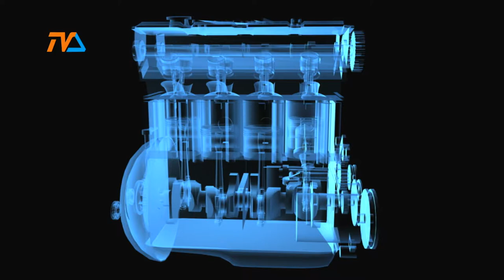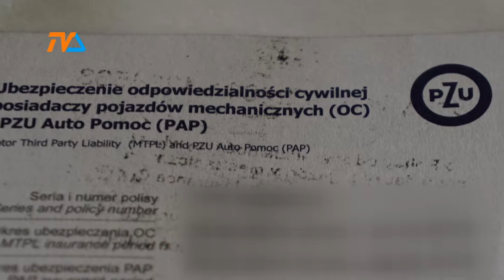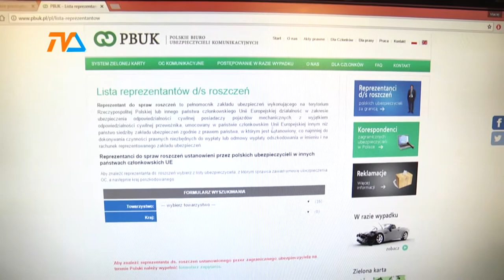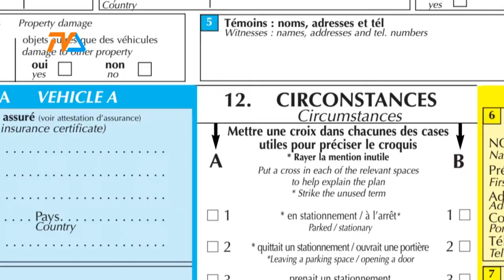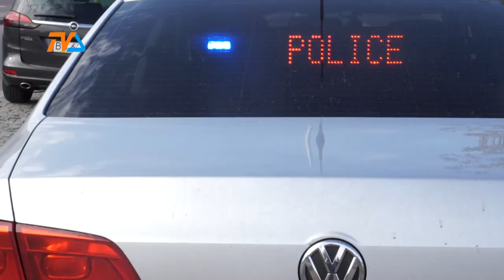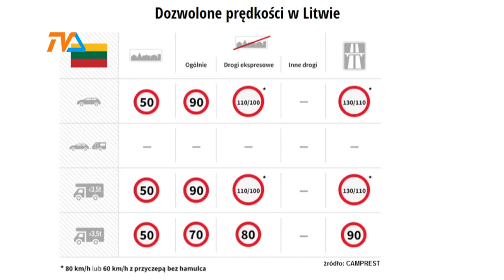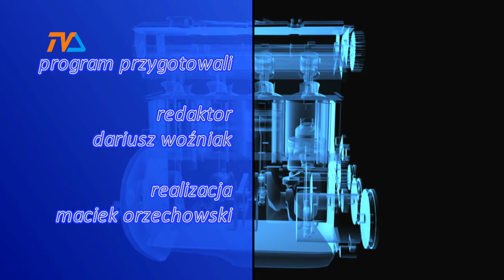Zza Kółka odc. 18 |TVSUWAŁKI